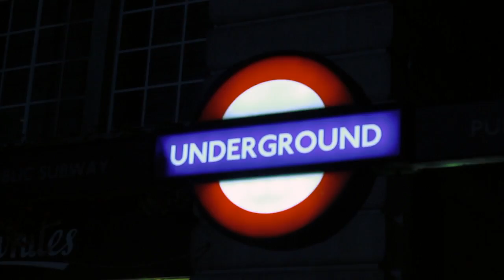UK London Oxford Circus - STREET WORKOUT MOTIVATION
BlockWorkOut is the fastest growing movement in the UK today, Bodyweight Professional Terroll Lewis (@BoostOnline) & his team giving you the inspiration to use the body you have to get the body you want, training the mind body and soul through Calisthenics. Bringing people together with this positive movement. (GYM FREE)

Filmed & Edited By: @Leena_Lopez_